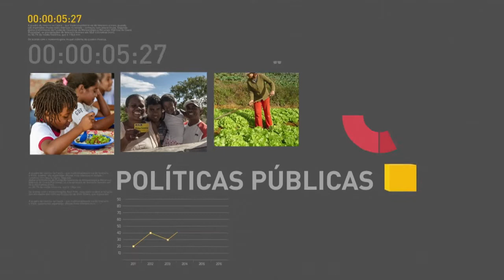BOLETIM REPÓRTER NBR 10h - 13 de março de 2018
REPÓRTER NBR 10h - 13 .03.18: Ministro da Ciência, Tecnologia, Inovações e Comunicações, Gilberto Kassab, participou hoje (13) do programa Por Dentro do Governo, da TVNBR. Veja também: governo assina chamamento público que permite a conversão de multas ambientais em investimentos na recuperação de nascentes.